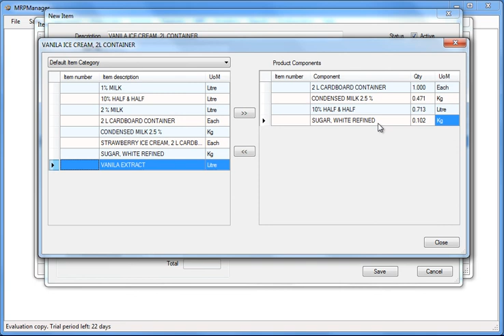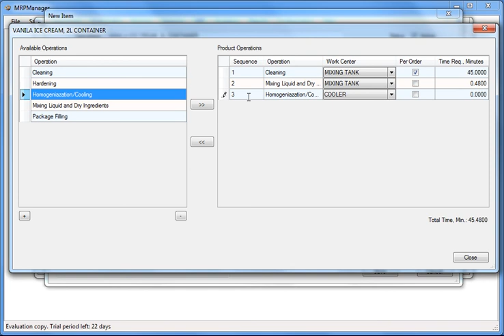MRP Manager - Demo - New Item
The video shows how to create the items list.